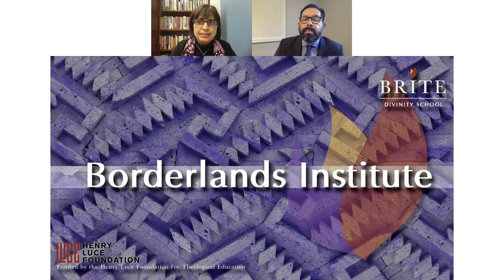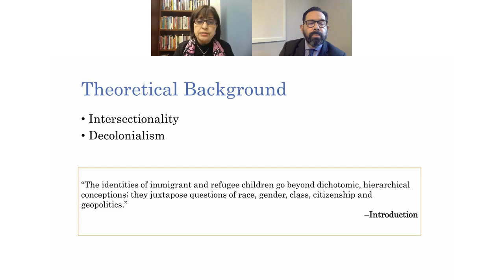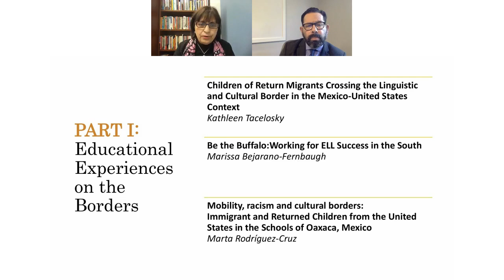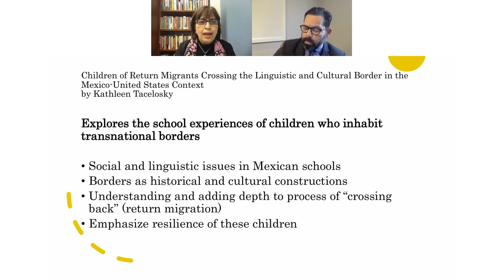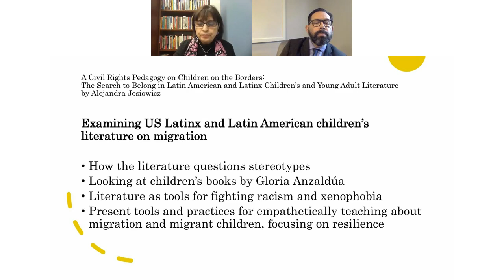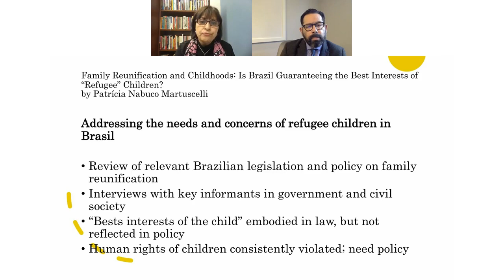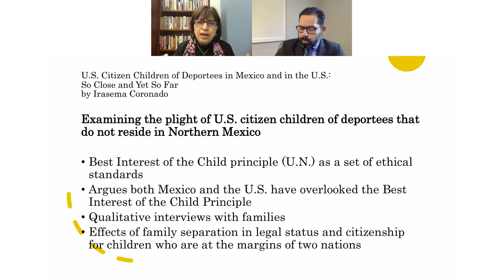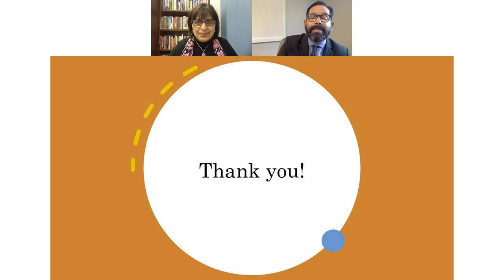Children Criss-Crossing Borders in the Americas - Brite Borderlands Institute, Episode 2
Recorded live via Texas Producer from Brite Divinity School on October 7, 2021.

Brite Borderlands Institute Series, Episode 2 "Children Criss-Crossing Borders in the Americas"
Irasema Coronado
Director & Professor, School of Transborder Studies, Arizona State University

The Webinar Series, “Responsibility and Immigration—Briefs” addresses pressing issues of the day—including racism and xenophobia, child migration, gender and sexuality, and climate-driven migration along the U.S./Mexico borderlands. This webinar series aims to engage critically with and think imaginatively amid these issues and propose promptings for alternative ways of thinking to bring forth a more just world.

Each invited speaker will address a particular assigned issue with the goal to introduce the audience to the issue (even speaking to what is happening now) leaving the audience with actionable insights.

The Webinars are free, and registration is required. Upon registration, you will receive a link to recommended reading to complete prior to the event.

Irasema Coronado received her bachelor’s degree in political science and a certificate of Latin American Studies from the University of South Florida. She has an M.A. in Latin American Studies and a Ph.D. in Political Science from the University of Arizona. Her area of specialization is comparative politics. She is the Director of the School of Transborder Studies at Arizona State University. She is co-author of the book titled Fronteras No Mas: Toward Social Justice at the U.S.-Mexico Border and Latinas in Local Government, Políticas: Latina Public Officials in Texas. Hispanic Business Magazine named her one of the Top 100 Influential Hispanics in the United States in October of 2010. She serves on the MS Magazine academic advisory board and is co-chair of the Coalition Against Violence Toward Women and Families on the US-Mexico border. Her present research includes the impact of the deportation process on families and children, women in politics, environmental cooperation, and U.S.-Mexico border politics.

The Borderlands Institute is funded by the Henry Luce Foundation for Theological Education.